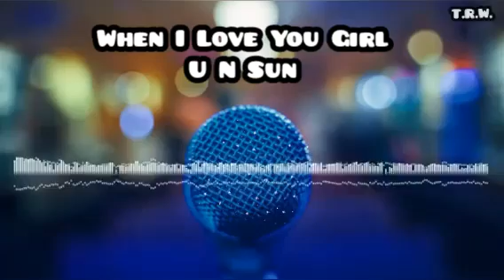Un Sun -When I Love You Girl (Audio)- Khasi Song - Jingrwai Khasi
(Re-uploaded)